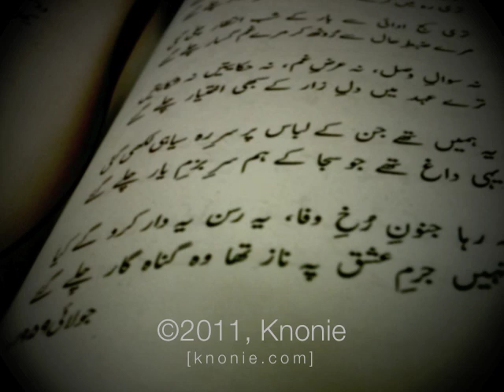Tere gham ko jaan ki talash thi [by Faiz] vocals Knonie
I recited a Ghazal by the revolutionary URDU poet Faiz Ahmad Faiz. No music instruments are used and it is only vocals recording.